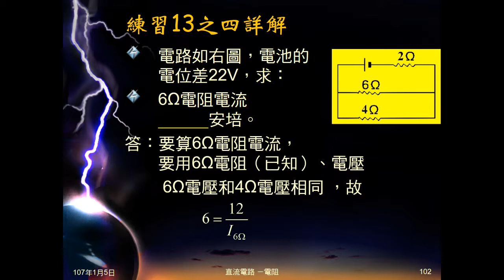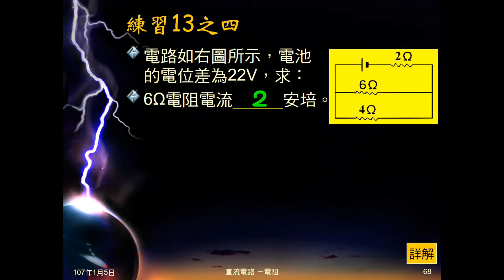106學年國三理化＿直流電路33：練習13之三、之四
練習十三有4歐姆、6歐姆電阻並聯，再和2歐姆電阻串聯，給總電壓。之三問4歐姆電阻電流。之四問6歐姆電阻電流。